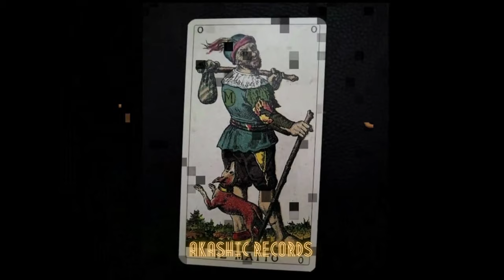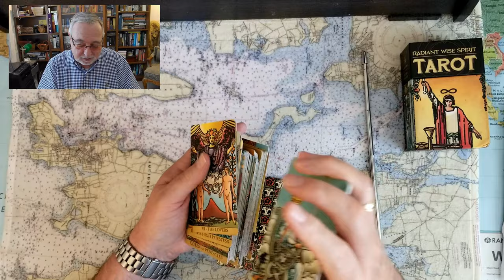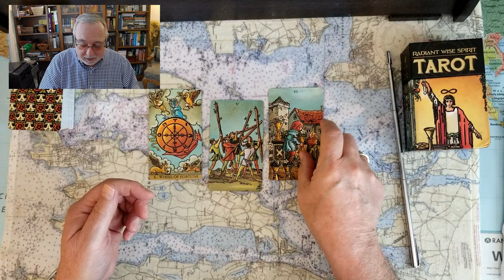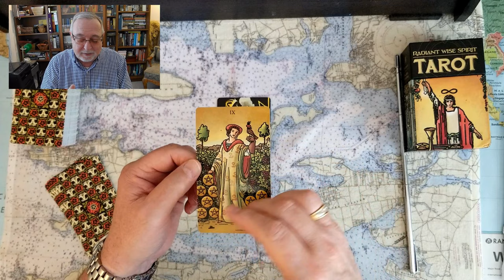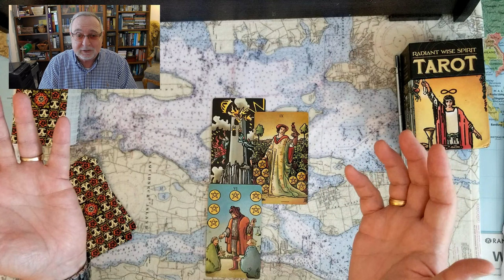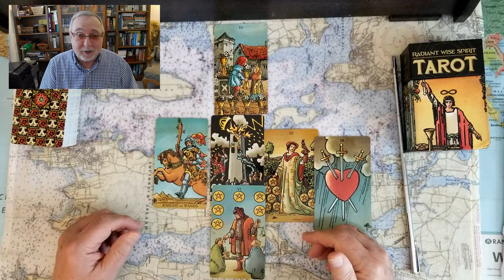Donald Trumps 12 ARRESTS Tarot Card Reading